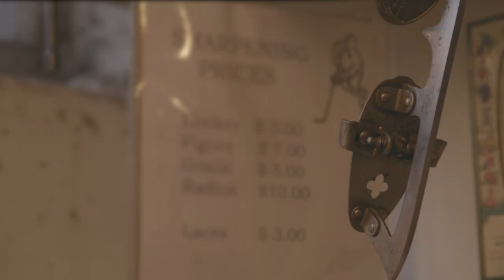Ed's Skate shop 2020